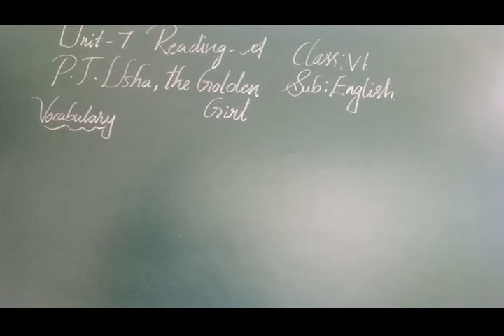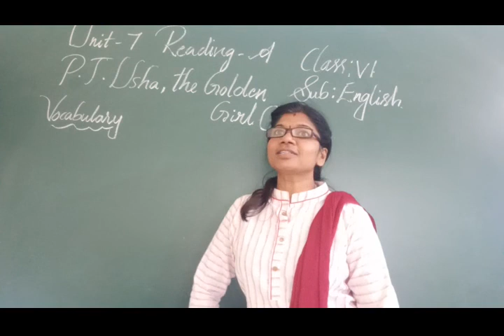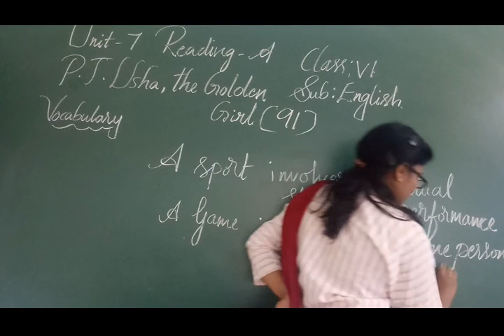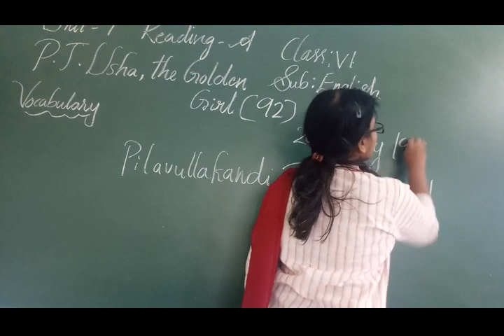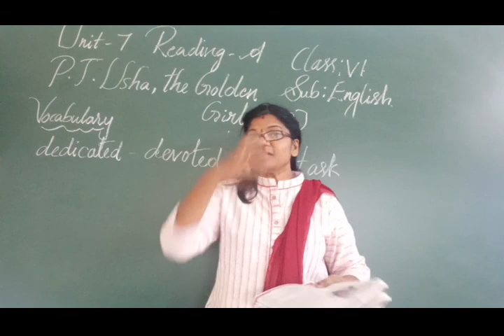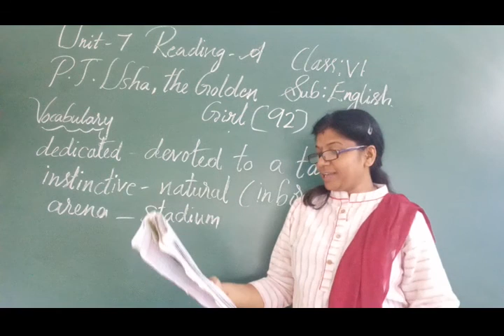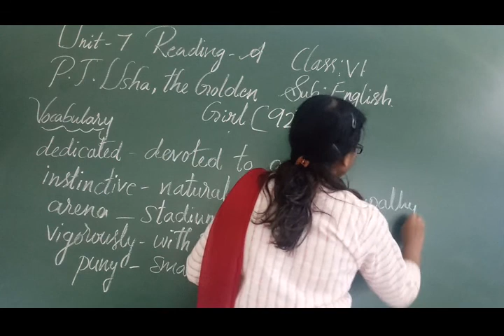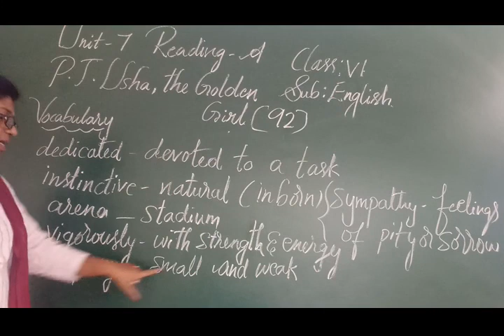VI U 7 PT USHA V1